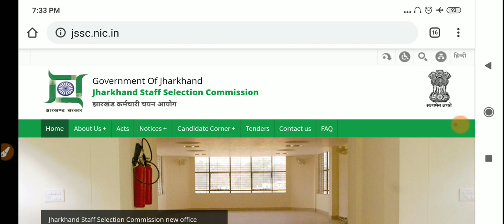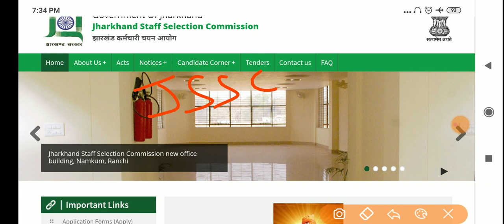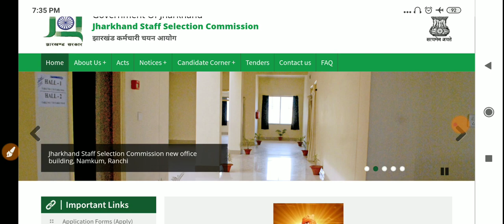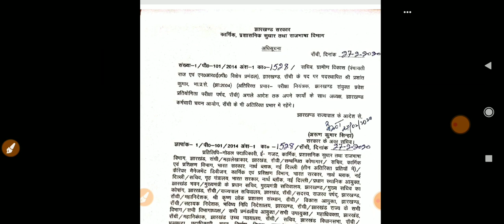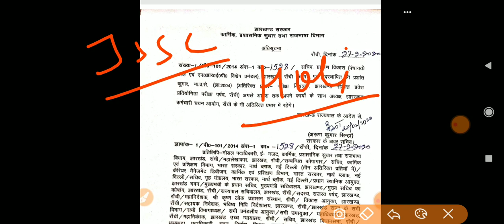JSSC PANCHAYAT SACHIV BREAKING NEWS | दिल खुश हो जायेगा ये वीडियो देखने के बाद । ओर देखें वीडियो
LEARN WITH ME, BEST AND EFFECTIVE WAY TO CRACK  JSSC & OTHER EXAMS WITH FULL OF CRAZY MIND
OUR CLASSES :
ALL CLASSES WILL COME AT RESPECTED TIME ON ALTERNATE DAYS
8:00 AM -  JHARKHAND CURRENT AFFAIRS (BY RAVINDRA SIR)
9:00 AM - CURRENT AFFAIRS SHOW (BY ABHILASH SIR)
11:00 AM - JHARKHAND GK (BY RAVINDRA SIR)
7:00 PM - REASONING CLASS (BY RAVINDRA SIR)
8:00 PM - MATHS ( BY ABHILASH SIR )
9:00 PM - JHARKHAND GK MCQ TEST
10: 00 PM - SCIENCE (BY ABHILASH SIR)

1.Maths by rakesh sir
2.Mats notes
3. Best reasoning book
4. Best railway book in english
5.Best railway book in hindi
6. Best english book

jssc cgl job profile,
jssc cgl 2019,
jssc cgl cut off,